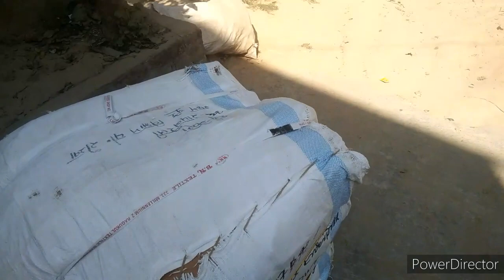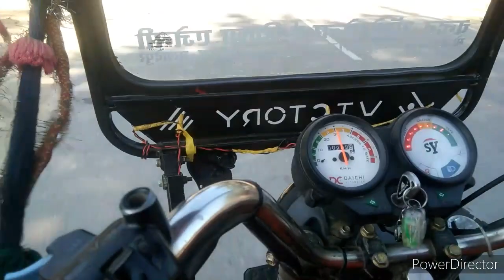Deeh se sunderganj & panday's purva with harikesh ke sath##"r k rajput"